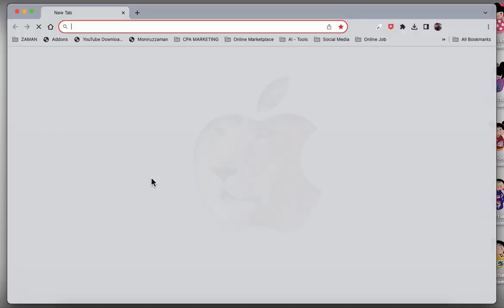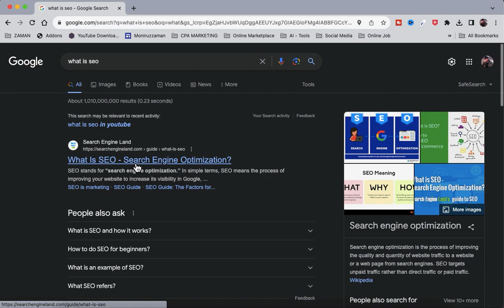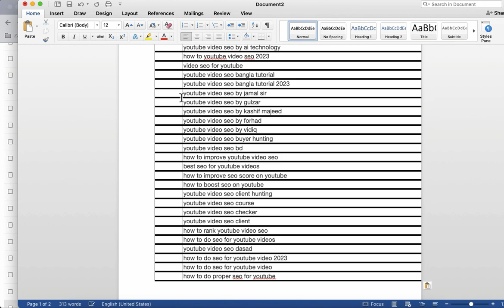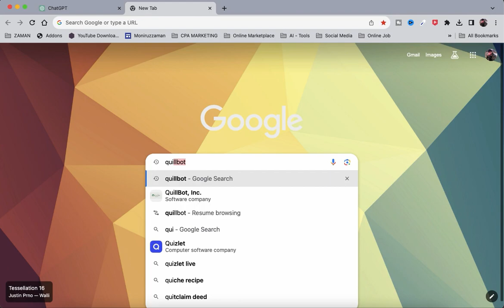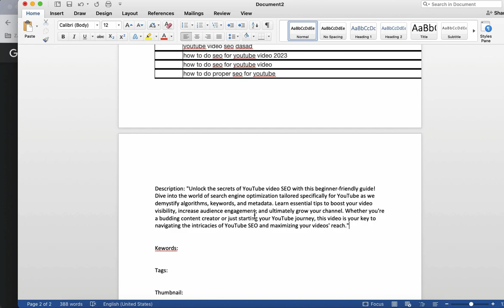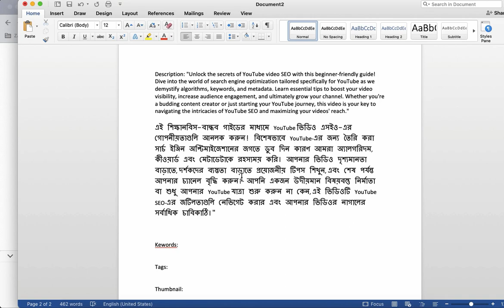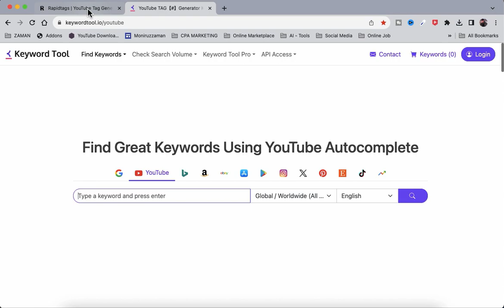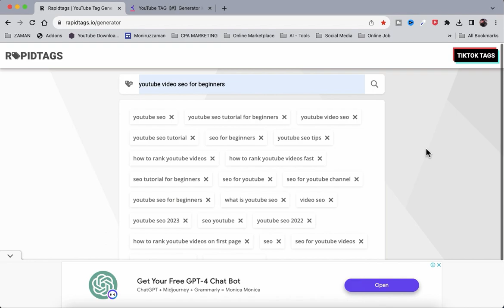Youtube video SEO for beginners. (সঠিকভাবে SEO করে ভিডিও ভাইরাল করুন)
If you're just starting your YouTube journey and want to make sure your videos get the visibility they deserve, you're in the right place.
In this video, we break down the essentials of YouTube Search Engine Optimization (SEO) in simple, actionable steps. Learn how to optimize your video titles, descriptions, and tags to increase discoverability and reach a wider audience. We'll also explore the importance of engaging thumbnails and how they can impact your click-through rate.
Discover insider tips on leveraging keywords effectively, understanding YouTube's algorithm, and promoting your videos on and off the platform. Whether you're a Vlogger, gamer, or content creator in any niche, mastering these SEO basics will set you on the path to YouTube success.
Ready to skyrocket your videos to the top of search results and attract more subscribers? Hit play now and let's dive into the world of YouTube SEO together!

YouTube SEO নতুনদের জন্য চূড়ান্ত গাইডে স্বাগতম! 🚀 আপনি যদি সবেমাত্র আপনার YouTube যাত্রা শুরু করে থাকেন এবং নিশ্চিত হতে চান যে আপনার ভিডিওগুলি পর্যাপ্ত ভিউ পাক তাহলে এই চ্যানেল এর সাথেই থাকুন।

এই ভিডিওতে আমি YouTube সার্চ ইঞ্জিন অপ্টিমাইজেশান (SEO) এর প্রয়োজনীয় বিষয়গুলিকে সহজ ও কার্যকরভাবে দেখানোর চেষ্টা করেছি। কীভাবে ভিডিওর শিরোনাম, বিবরণ এবং ট্যাগগুলি অপ্টিমাইজ করতে হয় দেখিয়েছি। আমি আকর্ষক থাম্বনেইলের গুরুত্ব এবং কীভাবে তা আপনার ক্লিক-থ্রু রেটকে প্রভাবিত করতে পারে তা বুঝানোর চেষ্টা করেছি।

কার্যকরভাবে কীওয়ার্ড ব্যবহার করার YouTube-এর অ্যালগরিদম বোঝা এবং প্ল্যাটফর্মে ও বাইরে আপনার ভিডিওগুলিকে প্রচার করার জন্য অভ্যন্তরীণ টিপস শেয়ার করেছি। আপনি একজন ভ্লগার, গেমার বা বিষয়বস্তু স্রষ্টা যে কোনো কিছুই হোন না কেন, এসইওর এই মৌলিক বিষয়গুলো আয়ত্ত করলে আপনাকে YouTube সাফল্যের পথে নিয়ে যাবে।

আপনার ভিডিওগুলিকে অনুসন্ধান ফলাফলের শীর্ষে নিয়ে যেতে এবং আরও গ্রাহকদের আকর্ষণ করতে আপনি কি তৈরি ?  আসুন একসাথে YouTube SEO এর জগতে ডুব দেই!

Chapters:
00:00 Introduction
00:05 Intro
00:30 Details
00:50 Last Note

📢 MZM Creation under ownership of Moniruzzaman. 😁 Don't forget to leave a 💬Comment 👍 Like. Since every instruction on my channel is created with passion and labor of 💛 Love. It's cost-free.

I used to create the video:

MacBook Air